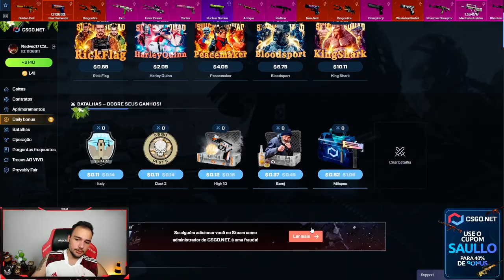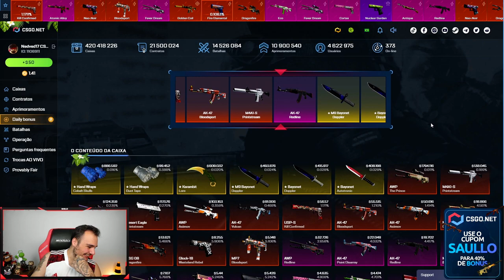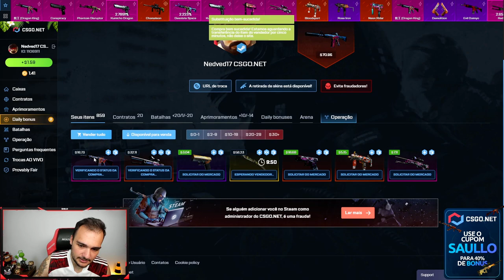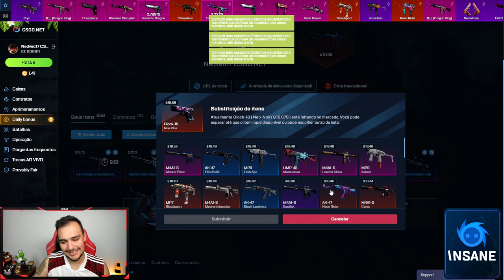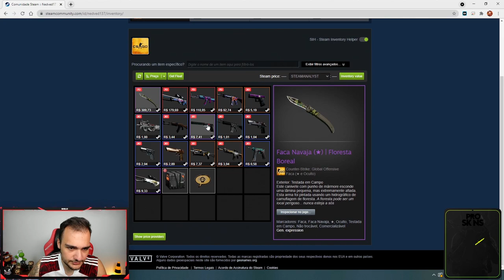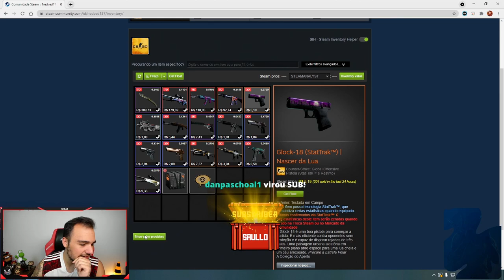Dessa maneira, eu ganhei uma FACA para um INSCRITO no CSGO! ( sua primeira FACA )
Eu dei uma faca para um inscrito que nunca tinha tido uma